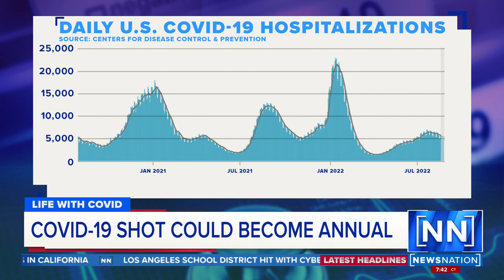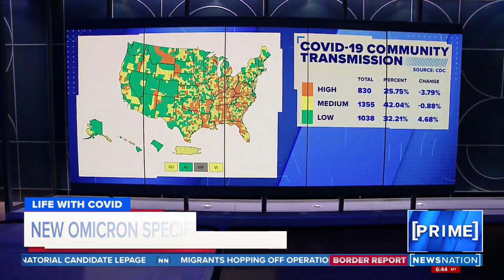Dr. Monica Gandhi says annual COVID-19 shot might not be necessary | NewsNation Prime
Dr. Monica Gandhi weighs in on NewsNation "Prime."